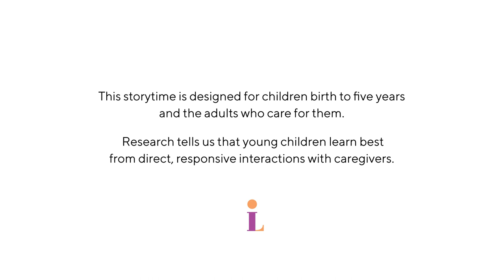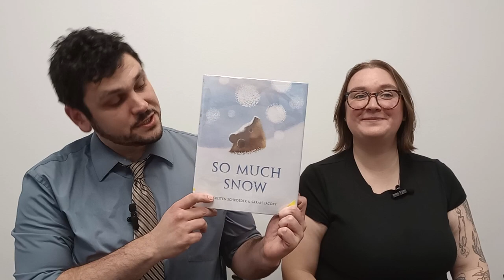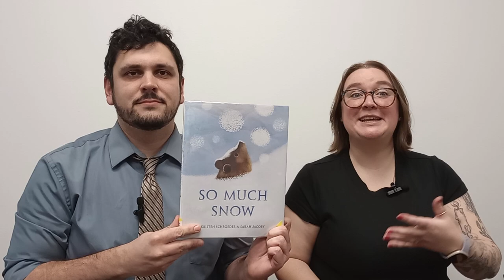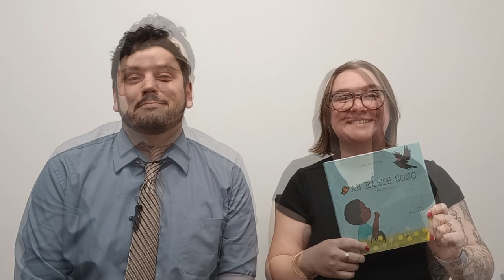Carnegie Library of Pittsburgh Virtual Storytime - February 2024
This month's virtual storytime features So Much Snow by Kristen Schroeder and An Earth Song by Langston Hughes.

You can request these titles from our catalog:
So Much Snow